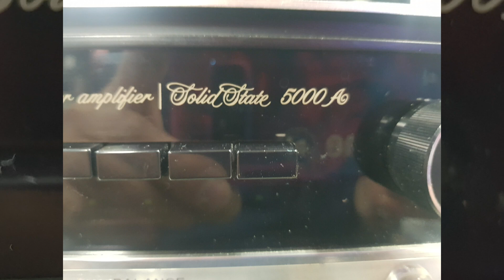SANSUI 5000A 수리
바란스 교체
프리앰프 TR 2개교체
FM 조정
램프 교체
전체 볼륨 복원
전체 스위치 복원